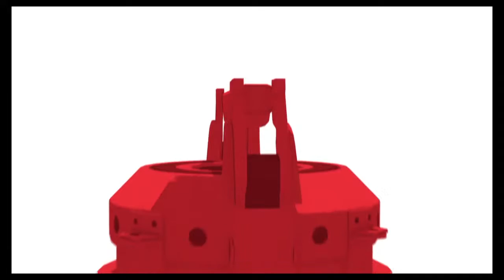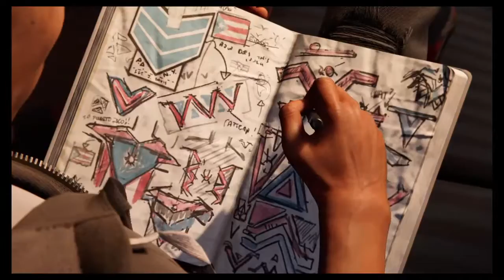Marvel‘s Spider-man: Miles Morales PT1 Terry terrorists Live stream PS4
Adult language.  But fun